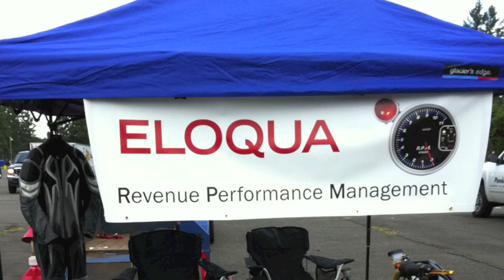Track Day June 16 2011